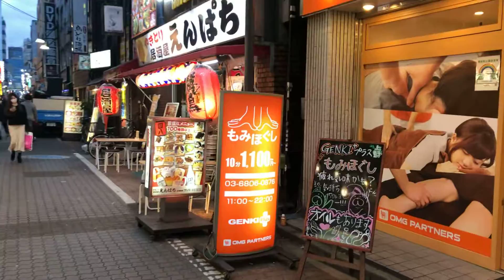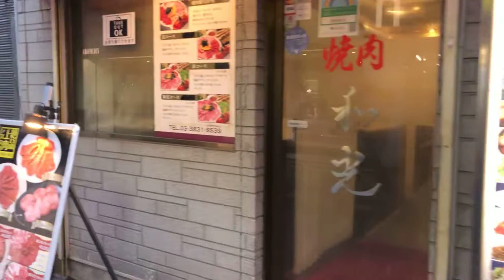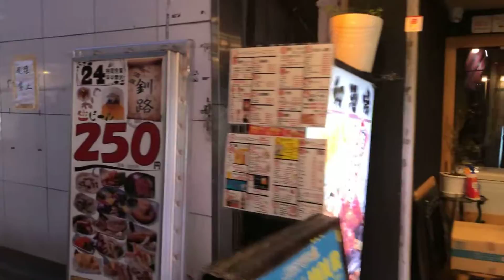Dec. 4, 2022: Ueno Ame-Yoko (上野・アメ横) Walking Tour - I walked around much narrower & deeper alleys!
I was walking around very Famous & Popular Ueno Ame-Yoko (上野・アメ横) in the Sunset time on December 4, 2022. There are tons of nice drinking places in Ame-Yoko. This time I walked around much narrower & deeper alleys. (^_^)

The nearest station is Okachi-machi Station (御徒町駅) of the JR lines, Ueno Hirokoji Station (上野広小路駅) of the Subway Ginza line(地下鉄銀座線), Ueno Okachi-machi Station (上野御徒町駅) of the Subway Oedo line (地下鉄大江戸線), and also of course Ueno Station (上野駅) of JR lines, the Keisei line (京成線) and the Subway Ginza & Hibiya lines (地下鉄銀座線＆日比谷線).